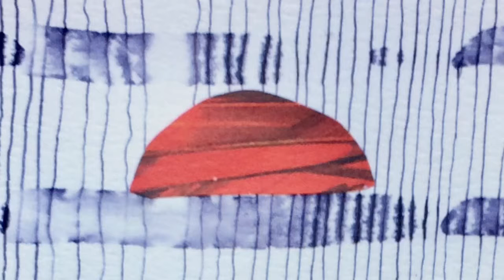062218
Art by Linda Little